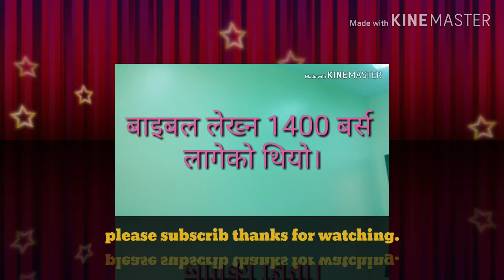बाइबल लेखन कतिसय बर्ष लागेको थियो?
How many year after write bible finish
Elshaddai Christian song 2019
Nepali Christian song
Nepall El shaddai bhajan
Nepali Christian Bachan
Nepali Christian Message || Bachan
जीवनमा हैरान नहुनुहोस्
Nepali Christian Worship Song
El shaddai Nepali Worship song collection
Kasto agapya prem with lyrics By Saran Gurung El shaddai nepali christian song
Yeshu Prabhu Mahima Ka raja - Worship & Praise Nepali Christian Songs Elsaddai
पबित्र आत्मा आऊ
What is Your Purpose? Christian Motivational Video
Learn To Live The Life God Has Called You
New Nepali Christian Movie || Love To Jesus
जय होस् येशू राजाको - Jaya Hos Yeshu Rajako
Mahima Garau Aaradhana | Mathi Shir Uthaau
Yeshu sarbottam naau chha - Nepali Christian
Dhanyabad chadhau hridayadekhi
Aaradhana Yeshu Lai | Official lyrics video
Nepali Christian bhajan
Hebron Holy Convocation Songs
All Holy Convocation song collection el-shaddai kalimpong 2018
The best book to read is the Bible
Zion Christmas Celebration | Agapé 2016 | Yeshu Tera Naam
New Nepali Christain Dance|Maya Maya Ho Maya|Youth of Church Of God
Nepali Christian massage in church
Nepali el-shaddai mandali
Christian song Nepali
Elshaddai Christian song Nepali
Main massage sharing in church
Elshaddai mandaliko sewa